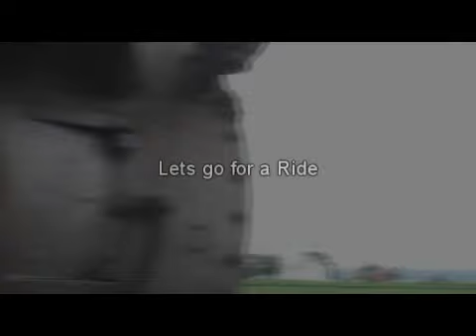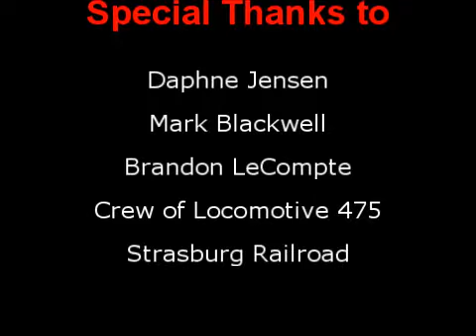Strasburg Railroad 475 in July Part 2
I decided to take yet another trip to Strasburg to capture them operating 2 trains. Although, I didn't realize that 475 and 89 would be running. This was a perfect opportunity to capture some different angles at strasburg as well as finally get some footage of 475. This video shows 475 on her return trip to Strasburg. And boy did we get some great run-bys. So sit back, relax, and enjoy the operation of a steam locomotive hard at work on the Strasburg railroad!